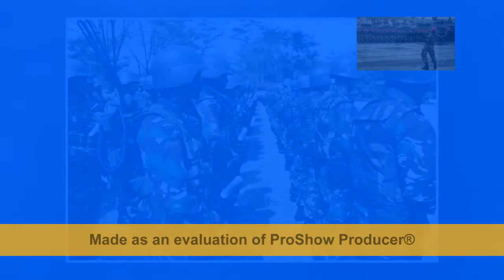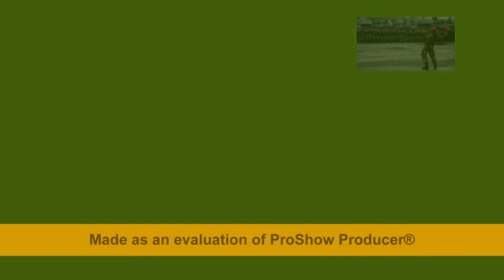Pangdam Cenderawasih Sekarang Kita Kesampingkan HAM! Basmi Kelompok Bersenjata di Papua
Panglima Kodam (Pandam) XVII Cenderawasih, Mayjen TNI George Elnadus Supit menegaskan, penindakan yang dilakukan terhadap kelompok kriminal bersenjata (KKB) di wilayah Tembagapura, Kabupaten Mimika, Papua pihaknya mengesampingkan HAM. Sebab, perlakuan kelompok ini telah memakan banyak korban baik masyarakat sipil maupun aparat.
"Sekarang kita kesampingkan HAM, tolong sampaikan ke sana (KKB). Sudah banyak korban baik kepolisian maupun masyarakat sipil ditembak sama mereka," tegas Pangdam di Timika, Senin (6/11/2027).
Aksi brutal yang sudah dilakukan KKB salah satunya menembak ambulans, dan itu sudah memakan korban seorang pasien rumah sakit yang baru saja melahirkan. Tindakan itu menurut Pangdam, sudah sangat melanggar aturan baik di negara Indonesia maupun aturan dunia Internasional.
"Aturan di mana tuh bisa tembak seperti itu. Di negara dunia manapun juga tidak diatur seperti itu, namanya kendaraan ambulans aman dari segala gangguan, apapun bentuknya itu," kata Pangdam.
Pangdam juga mengatakan, kepolisian dalam melakukan tindakan penegakkan hukum terhadap KKB di Tembagapura, akan mendapat dukungan penuh dari TNI. Sehingga berapapun jumlah personel yang diinginkan pihak kepolisian untuk menindak KKB, TNI siap memberikannya.
"HAM, HAM-nya Indonesia, itu saja. Kita akan menghargai orang lain, tapi kalau orang lain tidak benar, tugas kita untuk menindak. Intinya kita harus memberikan rasa aman dan nyaman kepada masyarakat, siapapun dia. Dukungan TNI full, kita akan mendukung sepenuhnya, itu saja intinya," katanya.
Pagi tadi bertempat di Mako Polres Mimika, Mile 32, Distrik Kuala Kencana, dilakukan apel kesiapan Satgas Penanggulangan KKB Papua yang dipimpin langsung Kapolda Irjen Pol Boy Rafli Amar bersama Pangdam. Satgas yang terdiri dari gabungan TNI-Polri ini akan menambah kekuatan personel yang ada di Tembagapura sekaligus melakukan penindakan terhadap KKB.